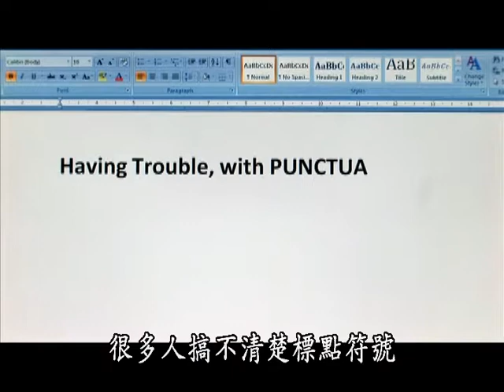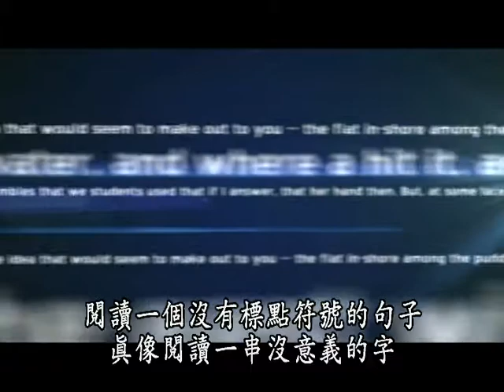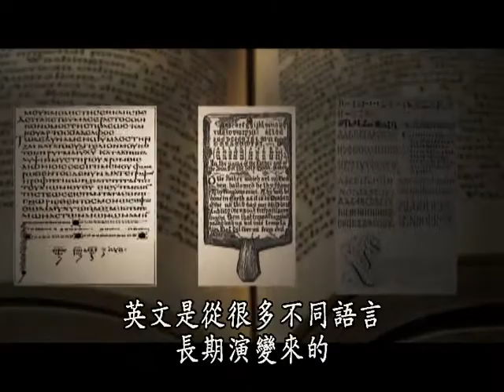標點符號解說系列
大家都知道標點符號是什麼，但是很多人在使用標點符號時，卻發生許多問題和錯誤，尤其是英文標點符號，在正式的文件書信中，很容易就貽笑大方。本系列節目要告訴大家如何正確使用各種標點符號。
1, Capitals , Commas , Full Stops , Question and Exclamation Marks 標點符號：大寫、逗號、句號、問號和驚嘆號
2, Colons , Semicolons , Brackets , Dots and Dashes 標點符號：冒號、分號、括弧、點和破折號
3, Apostrophes and Quotation Mark 標點符號：撇號和引號